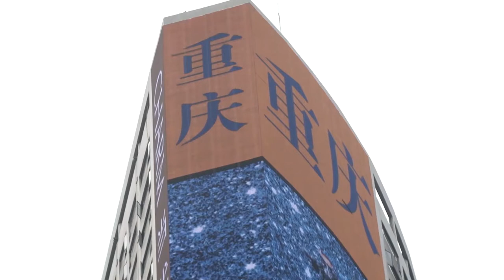《火锅英雄》重庆采访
How much do you love hotpot? Chongqing Hot Pot Movie (2016) - Interview in Chongqing